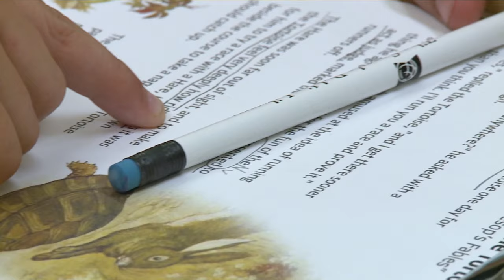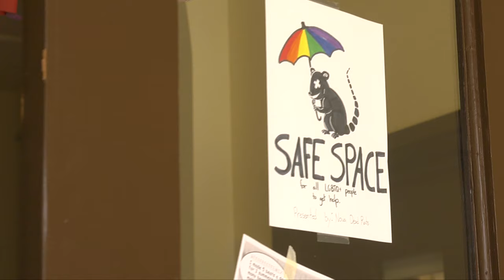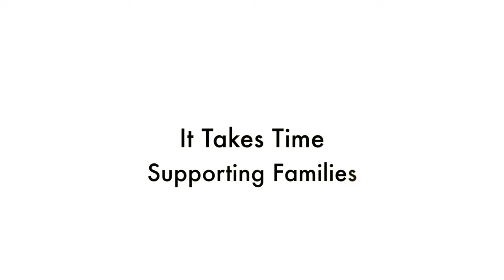Positive Relationships - It Takes All of Us